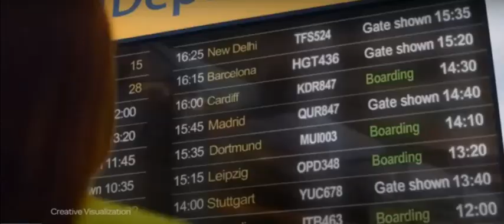maruti suzuki Brezza 2022 with Electric Sunroof.BMV